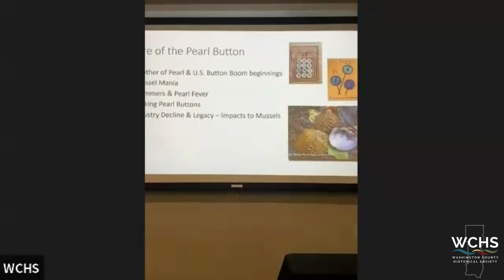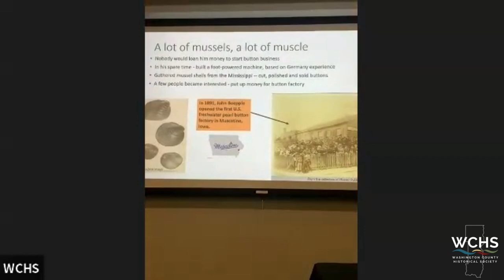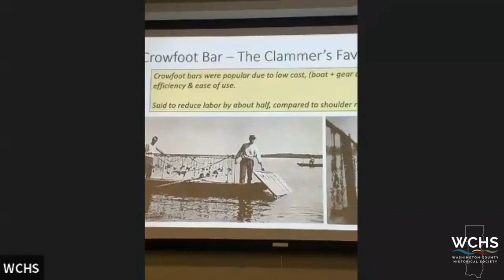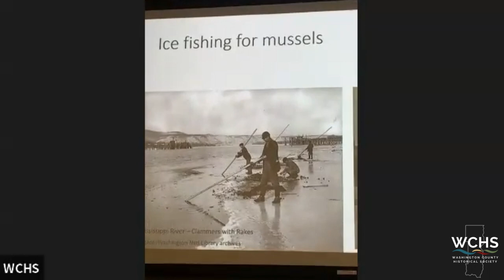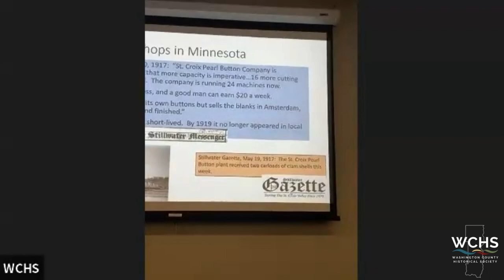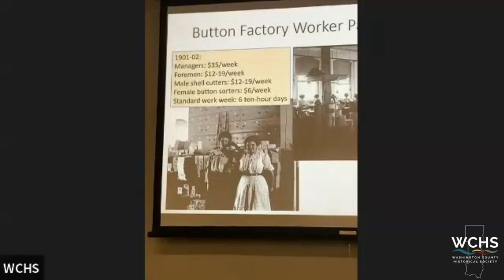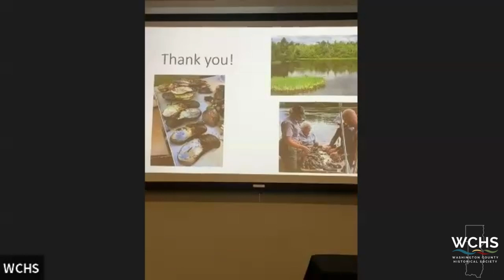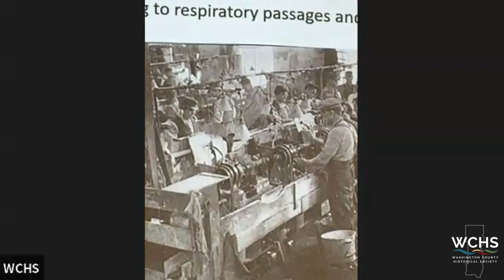The Lure of the Pearl Button with Robyn Stoller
In the late 19th and early 20th centuries, more than a lumber boom was occurring in the St. Croix River valley. A pearl button boom was also underway, employing thousands of ‘clammers’ and button factory workers who labored in the business of making buttons and decorative elements for jewelry and watches. The pearl button industry was short-lived. Advances in plastics technology and mussel over-harvesting led to its early demise but its history is amazing and includes unique stories of locals ‘making it big’ during the pearl button boom.

Robyn Stoller, a long-time member of WCHS, completed research for this topic as a volunteer for the National Park Service. Her project provided park rangers with detailed content to share with visitors and to augment an exhibit at the St. Croix National Scenic Riverway Visitor Center in St. Croix Falls. Her research brought her to the National Pearl Button Museum in Muscatine, IA and several local museums plus many hours at a microfilm reader reading old newspaper stories on clammers and the pearl button business.